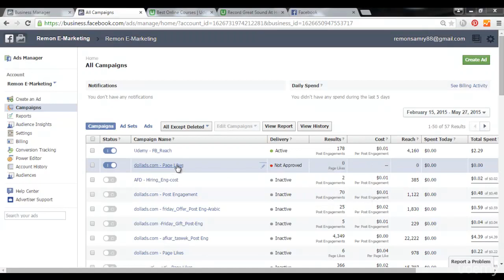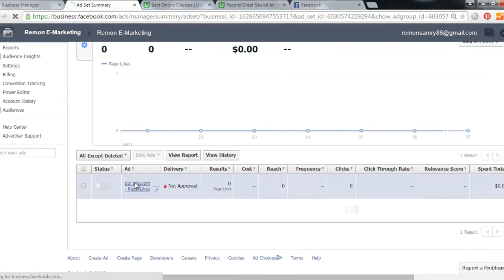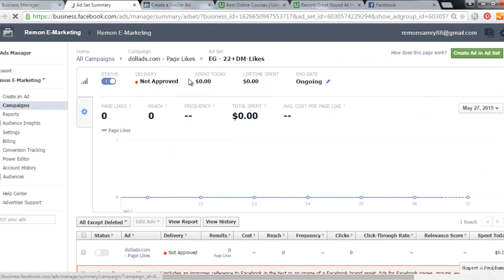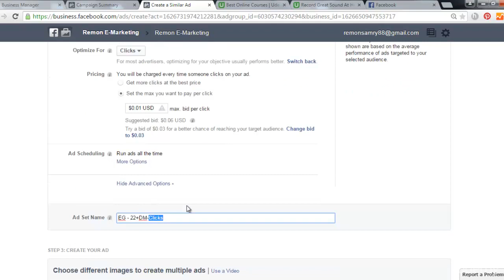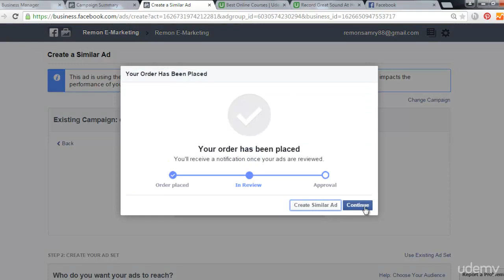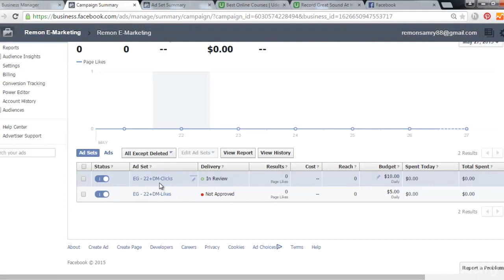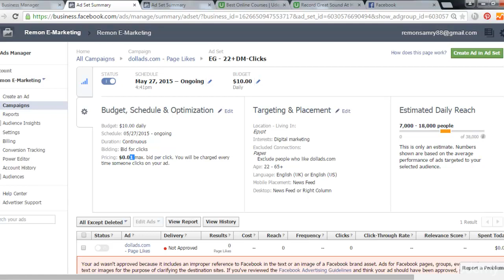Adset انشاء جروب جديد 14